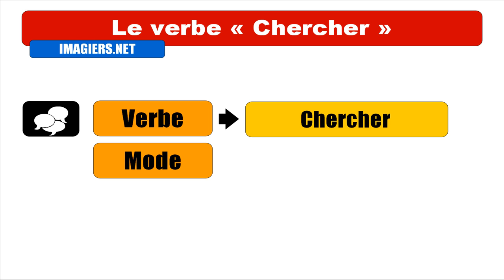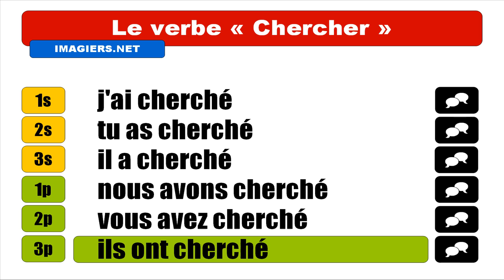Audio + Video conjugation = Chercher = Indicatif Passé composé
frenchwithvincent Learn how to conjugate / Apprenez à conjuguer / Aprenda cómo conjugar / Aprenda a conjugar : Audio + Video conjugation = Chercher = Indicatif Passé composé